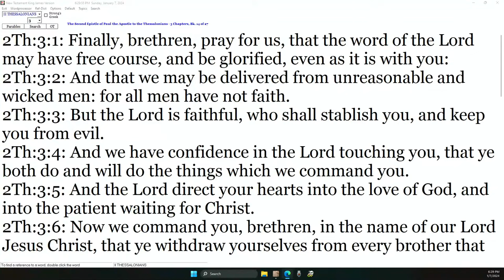Danny Castle - Unreasonable Men!